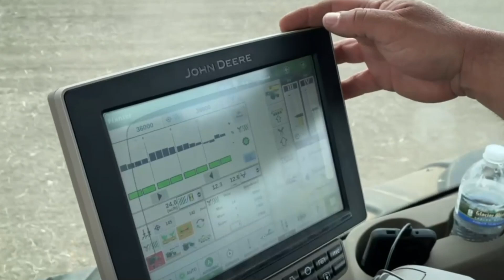Unlocking Corn's Hidden Potential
In this episode of IL Corn TV, Lindsay connects with Sherry Spencer, an Ag Literacy Coordinator, and student Cole Roche to uncover the wonders of agriculture education. @kankakeesd111

Highlights:

0:31 - Meet Sherry Spencer and Cole Roche
0:50 -  Cole Learns About the Four Types of Corn
1:21 - Sherry's Role in Agriculture Education
3:06 - Sherry’s Goal: Educating Kids About Agriculture
4:10 - Careers in Agriculture Beyond Farming
5:06 - Does Corn Have Superpowers?
5:25 - Closing remarks

See how agriculture education inspires kids and sparks fresh ideas about food, farming, and careers.